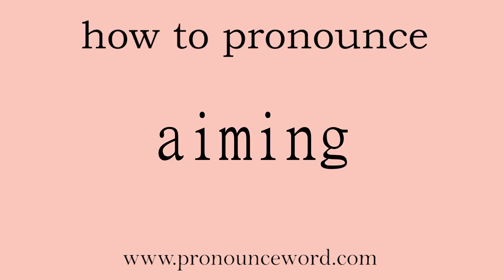aiming: How to pronounce aiming in english (correct!).Start with A. Learn from me.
Follow me!Learn from me how to pronounce the word aiming in english.This video shows you how to pronounce the word aiming in english.

aiming

n. 瞄准；目的；引导v. 将（武器、照相机）对准目标；将（导弹等）对准；意在（aim 的现在分词）

/eɪm/

(aiming,aimed,aims)

1.   V-T/V-I   及物动词/不及物动词

If you aim for something or aim to do something, you plan or hope to achieve it. 以…为目标

例： He said he would aim for the 100 metre world record at the world championships in August. 他说他将以在8月举行的世界锦标赛上打破100米世界纪录为目标。

2.   V-T/V-I   及物动词/不及物动词

If you aim to do something, you decide or want to do it. 打算  美国英语非正式

例： I didn&#39;t aim to get caught. 我并不想被抓到。

3.   V-T   及物动词

If your actions or remarks are aimed at a particular person or group, you intend that the person or group should notice them and be influenced by them. 针对 usu passive

例： His message was aimed at the undecided middle ground of Israeli politics. 他所传达的信息针对的是以色列政坛中尚未表态的中间派。

4.   V-T/V-I   及物动词/不及物动词

If you aim a weapon or object at something or someone, you point it toward them before firing or throwing it. 对…瞄准

例： When he appeared again, he was aiming the rifle at Wade. 他再次出现时，他正将步枪瞄准维德。

5.   V-T   及物动词

If you aim a kick or punch at someone, you try to kick or punch them. 对准

例： They set on him, punching him in the face and aiming kicks at his shins. 他们袭击了他，猛打他的脸，并对准他的胫骨猛踢。

6.   N-COUNT   可数名词

The aim of something that you do is the purpose for which you do it or the result that it is intended to achieve. 目的

例： The aim of the festival is to increase awareness of Hindu culture and traditions. 这个庆祝活动的目的是增强人们对印度文化和传统的认识。

7.   V-T   及物动词

If an action or plan is aimed at achieving something, it is intended or planned to achieve it. 旨在

例： The new measures are aimed at tightening existing sanctions. 这些新措施旨在加强现行的制裁。

8.   N-SING   单数型名词

Your aim is your skill or action in pointing a weapon or other object at its target. 瞄准

例： He stood with the gun gripped in his right hand and his left hand steadying his aim. 他站着用右手紧握住枪，用左手把稳瞄准。

9.   PHRASE   习语

When you take aim, you point a weapon or object at someone or something, before firing or throwing it. 瞄准

例： She had spotted a man with a shotgun taking aim. 她看见了一个正在用手持猎枪瞄准的男子。